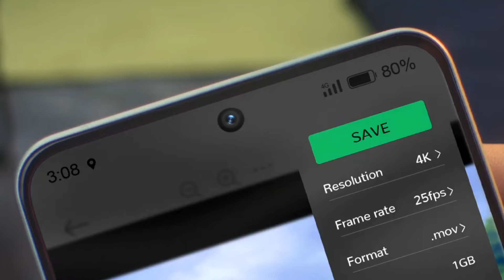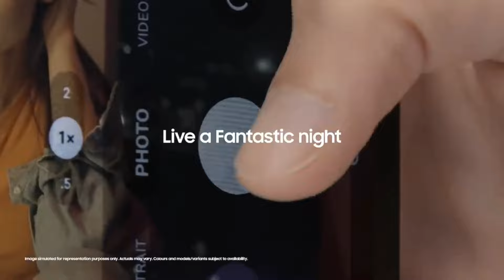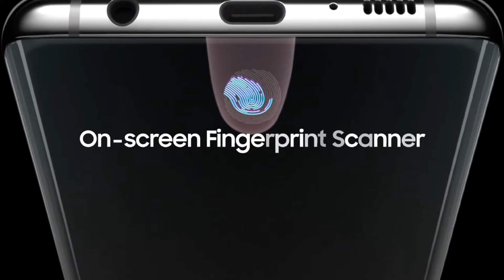Top 4 Camera Phones Under 25000 in India 2024 - 5G | Value For Money | Best Phone Under 25000 !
OnePlus 11

Nothing Phone 2

Samsung Galaxy S23

Samsung Galaxy S23 FE

Realme GT 2 Pro

Iqoo Neo 7 Pro

Vivo V27

OnePlus Nord 3

OnePlus Nord CE 3

OnePlus Nord CE 3 Lite

Realme GT 2

Iqoo Z7 Pro

Lava Agni 2

Realme 11 Pro

Realme 11x 5G

Realme 11 5G

Realme Narzo 60 5G

Infinix Note 30 5G

Samsung Galaxy M14 5G

Samsung Galaxy M34 5G

Redmi 12 5G

Vivo T2x 5G